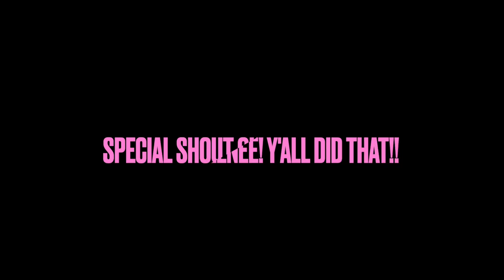TRAY & NEENEE MEET & GREET! CLICK PLAY NOW!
ON TODAY'S VLOG WE OUTSIDE Y'ALL! IN THIS VLOG WE WILL BE TAKING Y'ALL ALONG WITH US TO THE TRAY AND NEENEE MEET & GREET! WE HOPE Y'ALL ENJOY THIS FOOTAGE AND WE'LL SEE YOU ON THE NEXT TLEEZY VLOGS!

NYICE BY ITZSONYIAH LIP GLOSSES FOR SELL RIGHT NOW!! DON'T MISS OUT!!